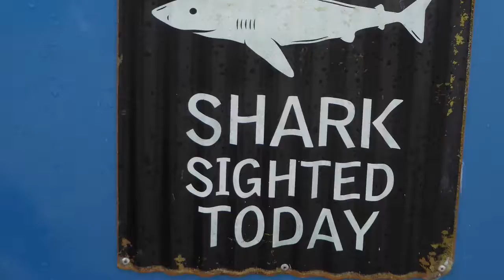Sailing Bruno's Girl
West Cost of France, Bay of Biscay